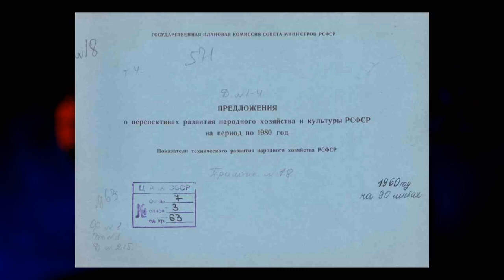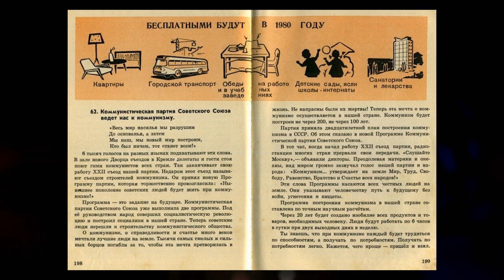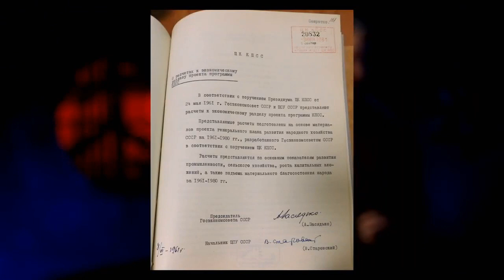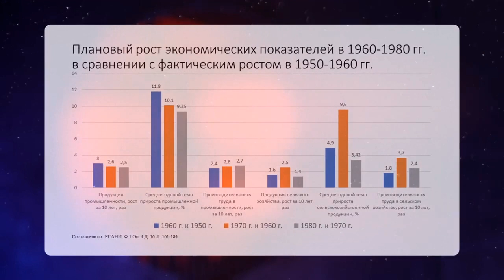Воздушные замки позднего СССР и Хрущёв. Алексей Сафронов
Когда-то американская мечта заменила советским людям стремление к справедливости и творческом труду. Но это переключение произошло не моментально и не только в головах "простого народа". Ориентир на американское благополучие и изобилие был взят и теми, кто стоял у руля советского государства. В сегодняшнем хайлайте Алексей Сафронов коснется того, когда и как это произошло.